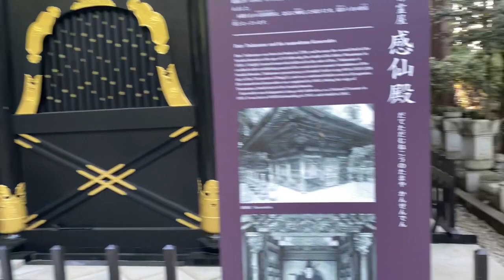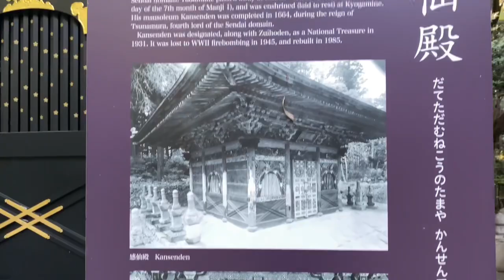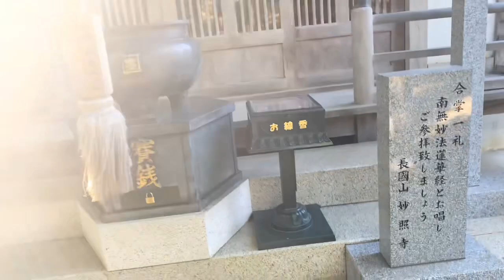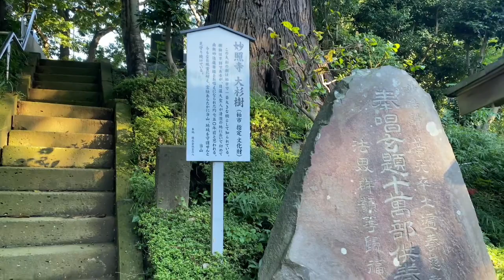Japanese Temple/जापाको मन्दिर/Nepalese in Japan/日本ネパール